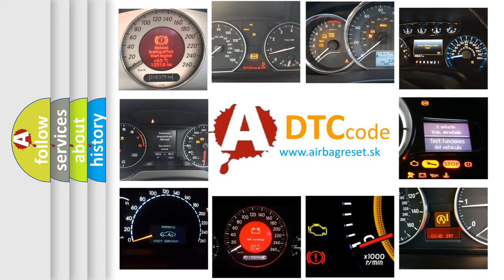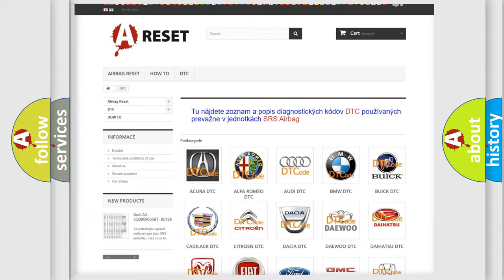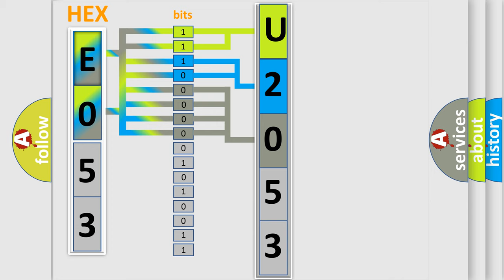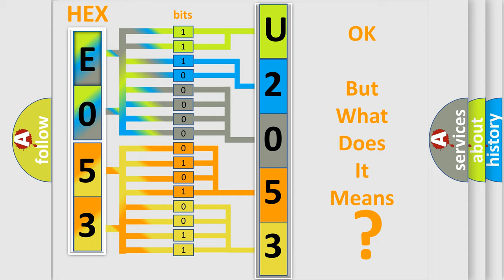DTC Fiat U2053-87 Short Explanation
Contents:
0:21 Basic DTC analysis according to OBD2 protocol standard.
1:48 Insight into programming
2:58 A diagnostically understandable description of the Diagnostic Trouble Code
3:05 Basic error definition

Make:
FIAT
Code:
U2053 87
Definition:
Channel 3 Audio Left Continuity
Failure Type:
Missing Message